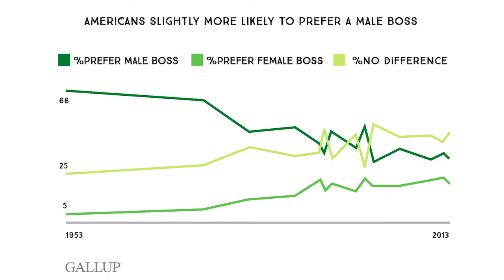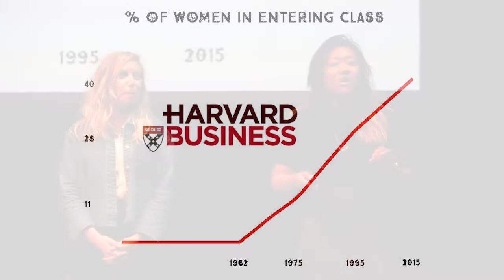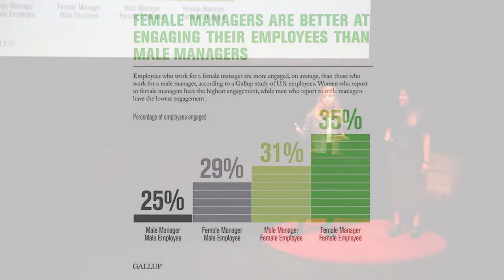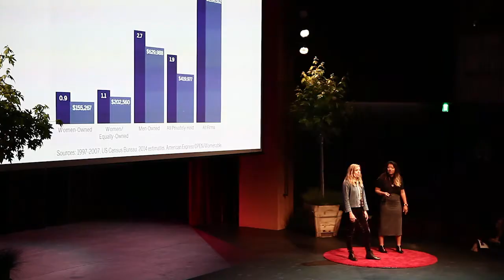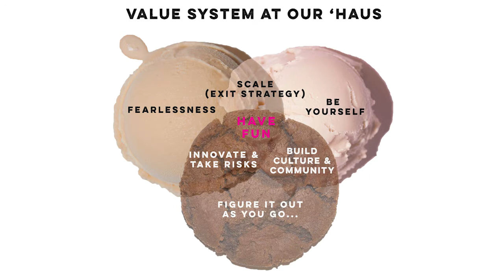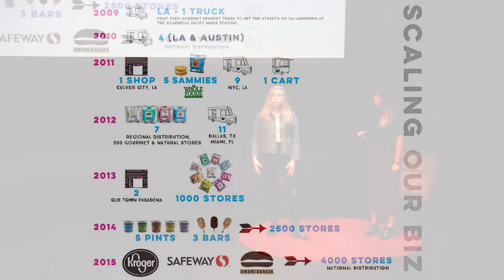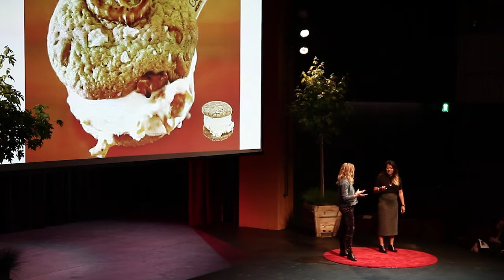Female and Millennial Entrepreneurship | Natasha Case & Freya Estreller | TEDxOlympicBlvdWomen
Changing the ratio of women at the top requires more than just leaning in. In their TEDxOlympicBlvdWomen talk, Natasha Case and Freya Estreller examine current statistics and anecdotal evidence surrounding women and business, neither of which provides a clear hypothesis about perception versus reality. In addition, the pair offer their own millennial entrepreneurial story as well as advice based on how they took the risks to build their own Haus, disrupt the status quo and accelerate change.

In 2009, Natasha Case and Freya Estreller founded Coolhaus, an architecturally-inspired, gourmet ice cream sandwich company from their barely drive-able postal van at the Coachella Music Festival to an audience of 100,000. Since then, Natasha has been named a Forbes 30 under 30 and  Zagat 30 Under 30, as well as being featured in many national publications and TV shows. The company has become one of the leading innovative small dessert businesses, growing significantly to include a fleet of 10 trucks and two scoop shops, along with a distributed product line of ice cream sandwiches, bars and pints in 4,000+ gourmet grocery stores nationally, including Whole Foods, Sprouts, Kroger and Safeway. Freya has since launched a second company, Ludlows Cocktail Co, that brought its first product: gourmet, craft cocktail-inspired jelly shots (!) to markets around the country and will be introducing a unique bottled spritzer line in 2016.